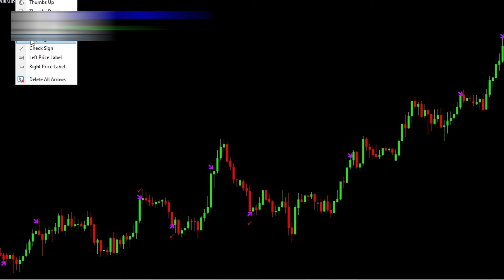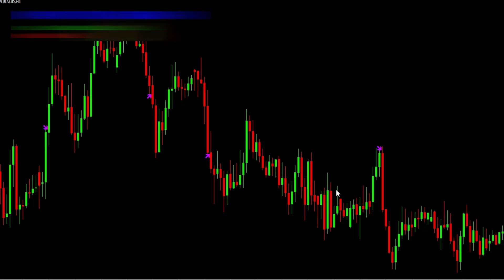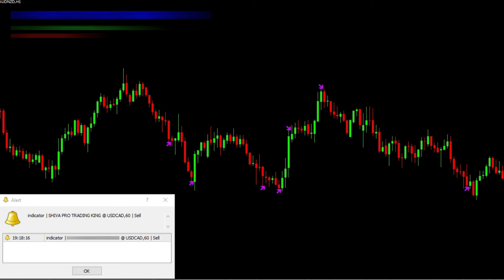Newst Metatrader 4 Paid Non Repaint Buy Sell Arrow Indicator | Freee Download 🤑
📈 Skills For Trading !! Pro Trading
👉Category: MetaTrader-4 Indicators
👉Function: Generating Real_Time Trading Signals.
👉Trade Type = Binary-Options
👉Time_Frame = 1-Minute to 4 - Hours
👉Expire Time = 1-Minute to 4 - Hours
👉Best Trading Time is From 07:00GMT Time to 04:00GMT Time
👉Most Accurate Asset pairs = Aud, Euro,& Jpy Pairs :

The products offered via this Trading Channel include binary options,
contracts for difference ("CFDs") and other complex derivatives.
Trading binary options may not be suitable for everyone.
Trading CFDs carries a high level of risk since leverage can work both to your advantage and disadvantage.
As a result, the products offered on this website may not be suitable for all investors
because of the risk of losing all of your invested capital.
and never trade with borrowed money.
Before trading in the complex products offered, please be sure to understand the risks involved and learn about Responsible Trading.
Good luck